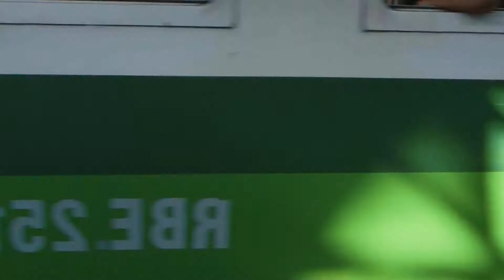Myanmar Travel Video I Tania Chatterjee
Magnificent Myanmar through the lens of Tania Chatterjee